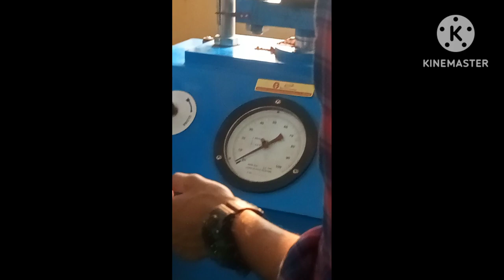Engineering Lab of mechanic of material | Hilli Government Polytechnic College